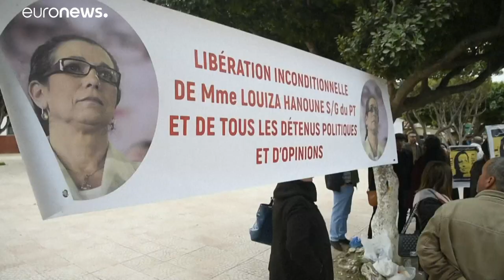Algeria: confermati 15 anni di carcere per Bouteflika jr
Il tribunale militare ha invece liberato Louisa Hanoune, segretaria del partito dei lavoratori…